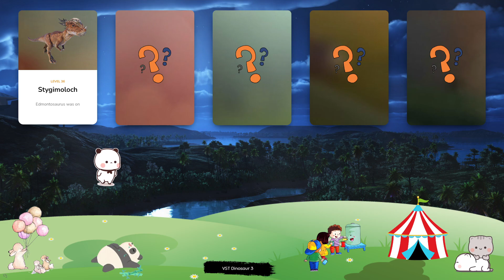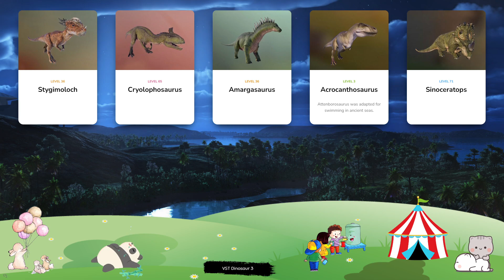Dinosaur & Card - Let's Play With Dinosaur! Stygimoloch, Cryolophosaurus, Amargasaurus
Notable for its distinctive flat skull (its name translates to ‘even head’), Homalocephale is a small, herbivorous dinosaur that grows to around 2.3m in length and around 45kg in weight. This genus has excellent eyesight and long legs that help it to locate and escape predators, while its thick, flat skull and wide pelvis protect it from attack. Majungasaurus is a carnivorous theropod from the Late Cretaceous period and grew to around 9m in length. As the apex predator of its era, it used its sharp teeth and powerful bite to tear flesh from its targets and is one of the few dinosaurs known to have eaten members of its own genera - although research has not confirmed whether this cannibalistic behaviour took the form of hunting or scavenging on carcasses. Metriacanthosaurus is a genus of carnivorous theropod that existed during the Late Jurassic period. Named after the spines on its vertebrae – the name translates to ‘moderately-spined lizard’ – Metriacanthosaurus can grow up to eight metres in length and over a tonne in weight, and preys on large herbivores. Despite its relatively large size, Metriacanthosaurus can reach speeds of up to 20mph. Brachiosaurus is a genus of herbivorous sauropod and one of the largest dinosaurs to have lived, weighing in at over 50 tonnes. Thanks to its long neck, Brachiosaurus can feed on leaves from trees up to 12 metres high, eating up to 400kg of vegetation every day, while its vast size means any potential predators tend to steer clear. Nigersaurus is one of the smallest sauropods, at around 14m in length and four tonnes in weight. Its name refers to the location of its discovery, Niger in Africa, and this genus is notable for its teeth – its jaws contain over 500 long, thin teeth that it uses to tear plants from the ground. These teeth are replaced more often than any other genus of dinosaur, around every two weeks.